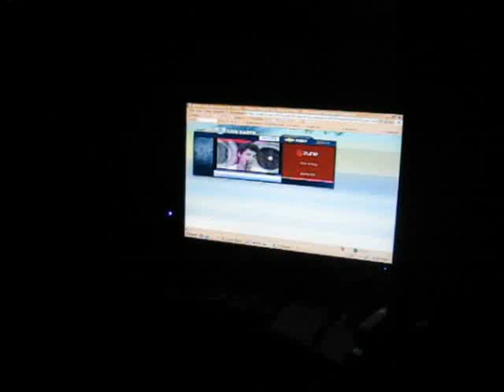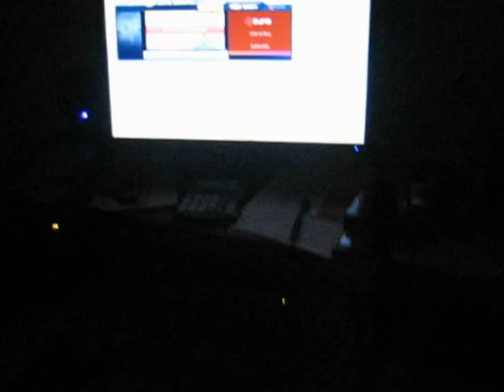LiveEarthRabbit1.avi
This video is from 7/7/07, during the Live Earth Concerts.. around the organized world concert events happening simultaneously.  It was a magical day, of connecting with the earth through music that I watched through webcasts, along with many others, who were both at the shows and online.  At the time, I was working with the company that did the greening/environmental work of the events.  You're now meeting my favorite rabbit who made a "guest" appearance that day, for the first time...or so I thought initially.  The spring before this, I saw a neighborhood black cat, slinking around the yard with a bunny, no larger than a tennis ball, curled up and hanging from the cat's mouth.  I figured the bunny was already dead, so I decided to do what I could to make the cat see what being a prey animal felt like, by going predatory on its ass!  I am pro bunny, anti cat in such a debate...at least in the confines of my own back yard.  In a bolt of motion, I swifty charged towards the cat, stomping my bare feet while swooping in towards it with arms spread out wide in an aggressive movement/posture...animals speak body language fluently.  The cat freaked, dropped the bunny and ran off as intended.  The bunny, laying still and deadlike, after a moment, and to my surprise, then slowly sat up, looked around and at me for a long moment, I smiled, then it bolted off out of sight.  I was delighted at the unexpected outcome.  The red coloration on its back, between its shoulders, caught my eye.  I am convinced, from its actions and ongoing residence, that this rabbit is that bunny, that it remembered the place and event, and felt welcomed/safe to live in my garden.  Over this summer and the next, there were many encounters, with the same colored and chilled mannered rabbit.  It got to the point, where we would lay or sit in the grass, within 6 feet of each other, regularly.  I found myself at times, looking into its eyes, both directly and peripherally and experiencing an unspoken connection and comfort with this animal.  Its not typical for wild prey animals to get so close.  I still have a picture of it, sprawled out in the grass, belly out and on its side, not stretching, but seemingly lounging...something else I've never seen a rabbit do before, in close proximity or otherwise.  In my last year at this place, the rabbit showed up with Mrs. Rabbit and several bunnies on many an afternoon.  How rewarding! (This is one of 3 videos by similar title, from that day)